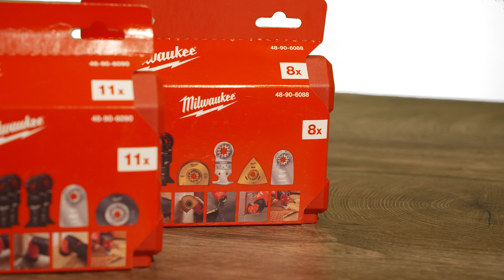MILWAUKEE® Multitool Zubehör - STARLOCK Aufnahme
MILWAUKEE® präsentiert die Multitool Starlock Blätter.
Viel Wissenswertes rund um die verschiedensten Anwendungsgebiete und alle Vorteile.